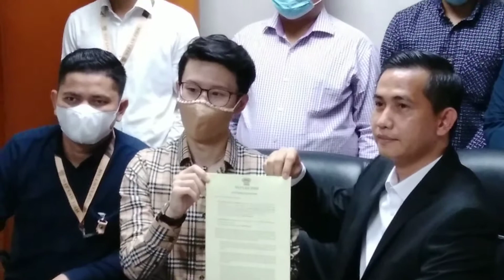‼️Pengakuan Petrick Sutrisno dan Keterangan Wardaniman Larosa 🎥📸